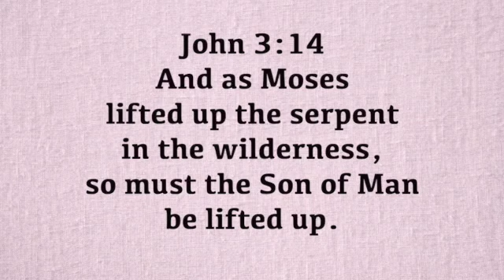A Verse for the Day - Jn 3:14 The Son of Man must be lifted up!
John 3:14 And as Moses lifted up the serpent in the wilderness, so must the Son of Man be lifted up.
Fr. Henry Nnamah